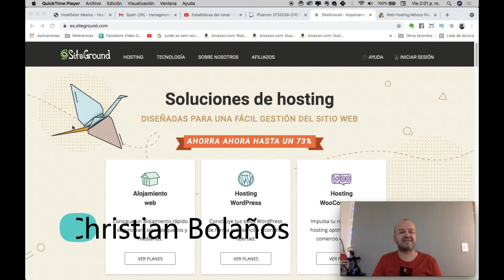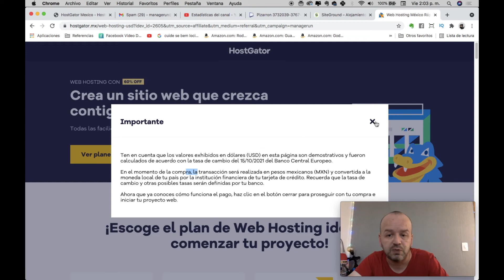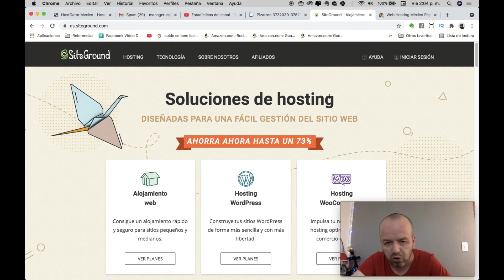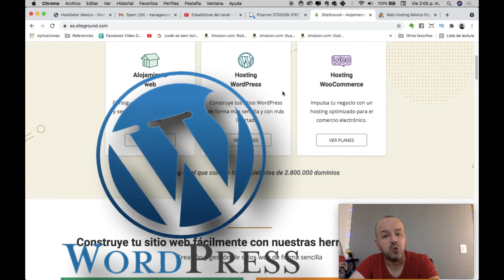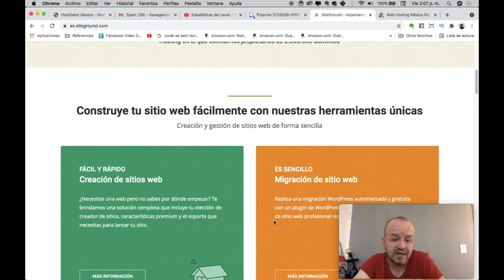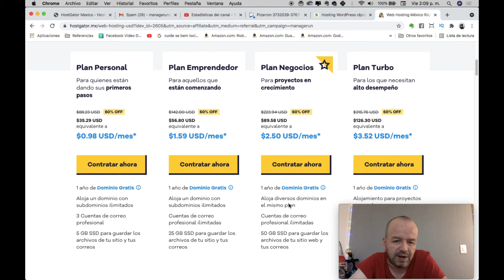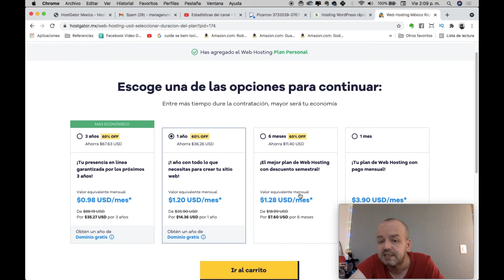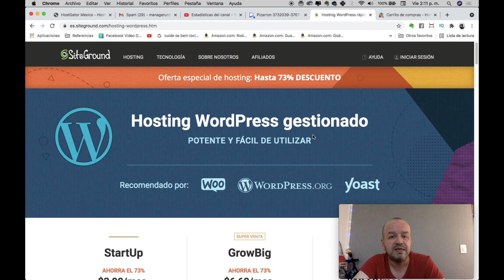Comparativo Hostgator Vs Siteground [HOSTING LATINOAMERICA] Colombia, Perú, Chile, Bolivia, México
En este video hacemos una comparación entre los servicios de Hosting ofrecidos por Hostgator y Siteground, que son dos de las principales empresas a nivel mundial en el servicio de Alojamiento Web.
Cada una tiene algunas ventajas, frente a su competidor, pero las dos son una excelente opción y siempre para iniciar algún proyecto me inclino por los servicios de Hosting de estas dos empresas.
Hostgator es un poco más económico, Siteground es un poco más veloz; pero los dos son muy estables, entonces dependiendo de tu presupuesto y la explicación que hago puedes tomar la decisión de compra de tu Hosting.
Hostgator y Siteground ofrecen servicio de: Alojamiento web o Hosting, dominios, certificados SSL, Hosting reseller, correos electrónicos empresariales, hosting especializado en WordPress, entre otros.

Servicios en Colombia, México, Perú, Bolivia, Chile, Costa Rica, Panamá, Paraguay, Uruguay, Honduras, Venezuela, Ecuador, y todo el resto de América Latina